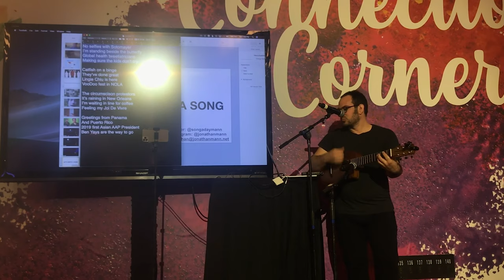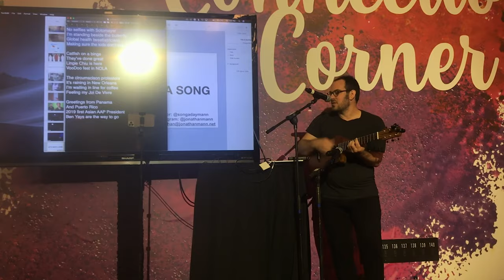No Selfies With Sotomayor (collab-a-song) | Song A Day #3951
The crowd was small, but mighty! The other thing that was happening at the same time as I was doing this performance was Sonia Sotomayor, from the Supreme Court, was doing a book signing.

No selfies with Sotomayer
I’m standing beside the butterfly
Global health tweetiatricians
Making sure the kids don’t cry

Catfish on a binge
They’ve done great
Lingie Chiu is here
VooDoo fest in NOLA

The circumscison protestors
It’s raining in New Orleans
I’m waiting in line for coffee
Feeling my Joi De Vivre

Greetings from Panama
And Puerto Rico
2019 first Asian AAP President
Ben Yays are the way to go